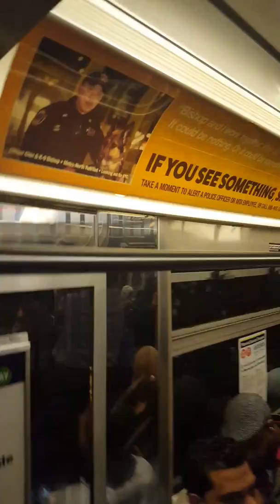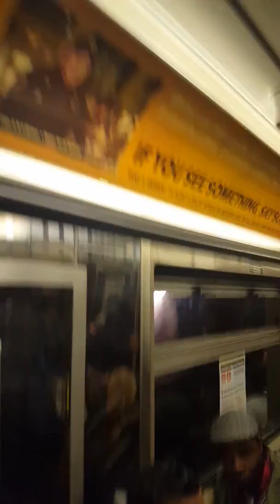NYCTA: On Board The Bronx Bound D Train (IND 8TH Avenue Line)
NYCTA: On Board The Bronx Bound D Train To Norwood-205TH Street, Bronx from 59TH Street-Columbus Circle To 125TH Street via 6TH Avenue Express

Taken on October 12, 2017